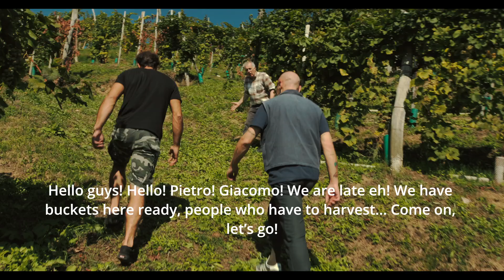Wine & Travel (The Garden of Venice)